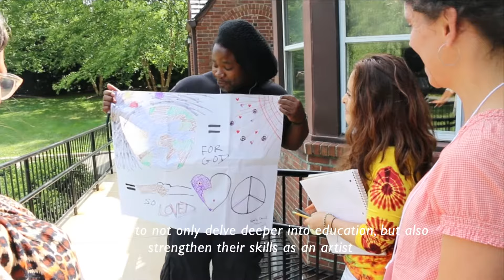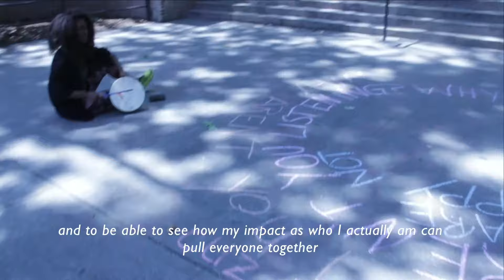Summer Institute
Summer Institute is Community-Word Project's three-day intensive for advanced teaching artists that takes place in July and has a special focus on teaching for social justice.